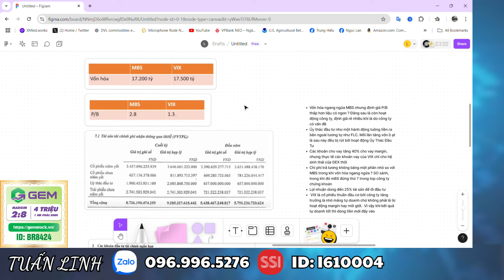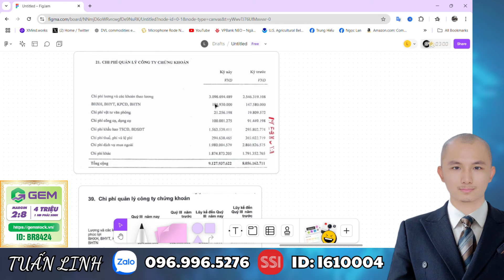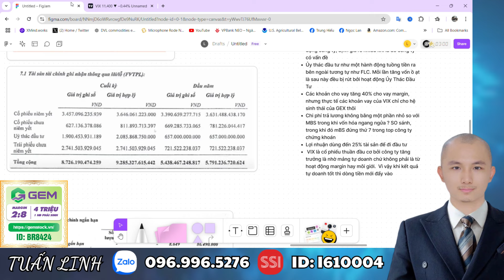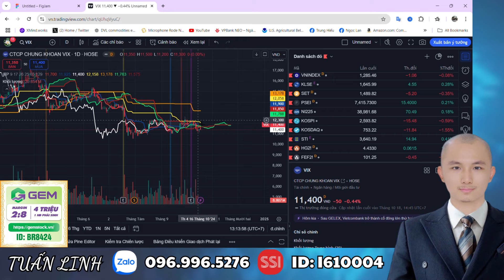Phân Tích Cổ Phiếu VIX: Đầu Cơ Hay Đầu Tư Dài Hạn?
Video này sẽ mang đến cho bạn cái nhìn chi tiết về cổ phiếu VIX, phân tích ưu và nhược điểm của việc đầu cơ ngắn hạn so với đầu tư dài hạn. Liệu VIX có tiềm năng tăng trưởng bền vững hay chỉ phù hợp cho các chiến lược đầu cơ? Chúng tôi sẽ phân tích các yếu tố tài chính, diễn biến thị trường, và xu hướng phát triển của cổ phiếu VIX, giúp bạn đưa ra quyết định đầu tư thông minh. Hãy theo dõi để nắm bắt cơ hội tốt nhất trên thị trường chứng khoán!

🫰 Mời Anh Chị mở  tài khoản CTCK SSI/hoặc chuyển tài khoản về ID:  I610004

⛳️ Tham gia làm hội viên để ủng hộ kênh Ichimoku Trịnh Phát:
⛳️ Lịch Phát Sóng Livestream kênh Ichimoku Trịnh Phát hàng ngày: